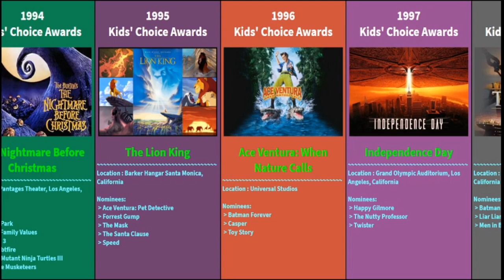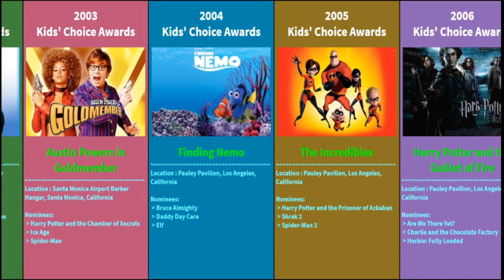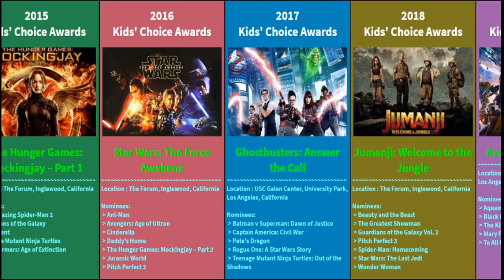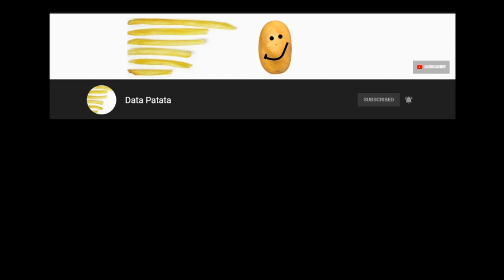Kids' Choice Award for FAVORITE MOVIE (1987-2020) // TIMELINE of ALL KCA WINNERS for FAVORITE MOVIE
Kids' Choice Award for FAVORITE MOVIE from 1987 to 2020. TIMELINE of ALL KCA for Favorite Movie Winners and Nominees.

Here is also a video of Nickelodeon Kids' Choice Awards WINNERS and Nominees 2020 // KCA 2020 ALL WINNERS per CATEGORY.

All facts and data were collected from the links and websites above.